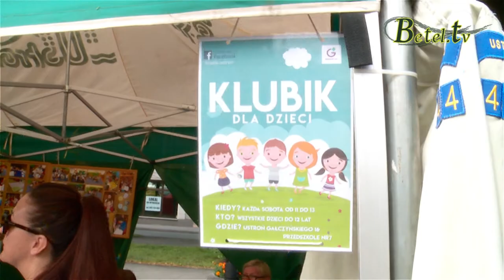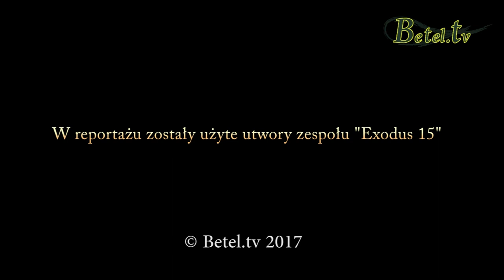Festiwal Uwolnienia 2017 - reportaż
Zapraszamy do oglądnięcia reportażu z Festiwalu Uwolnienia w Brennej i Ustroniu.